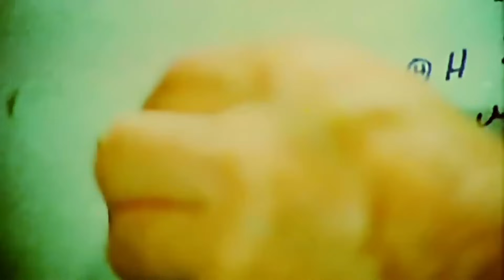Kılıç Aslan | Cüneyt Arkın Eski Türk Filmi Full İzle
Bizans tekfurunu yenilgiye uğratan Türk Sultanı Süleyman Şah, Anadolu' da büyük bir zafer kazanır. Bizans şovalye ve komutanlar onun hazırladığı anlaşmayı imzalamak zorunda kalır. Bu durumu hazmedemeyen şovalye Antonie, Türkleri Anadolu' dan çıkarmak için sinsice planlar yapmaya başlar. Süleyman Şahı öldürüp Hristiyan aleminin yardımıyla toprakları almak için intikam yemini eder. Şah ile birlikte olan Rum prensesi Maria' nın engelleme çabaları sonuçsuz kalır ve Şah' a tuzak kurup onu öldürürler. Bu kez Maria' nın Şah ile olan birlikteliğinden doğacak Türk savaşçısı Kılç Aslan' ın intikam savaşı başlayacaktır.

Yapımı       : 1975 - Türkiye
Tür : Macera ,  Fantastik ,  Aksiyon ,  Tarih
Süre           : 74 Dak.
Yönetmen : Natuk Baytan
Oyuncular : Cüneyt Arkın ,  Reha Yurdakul ,  Bahar Erdeniz ,  Yıldırım Gencer ,  Cemil Şahbaz
Senaryo    : Natuk Baytan ,  Duygu Sağıroğlu
Yapımcı    : Memduh Ün ,  Eris Akman